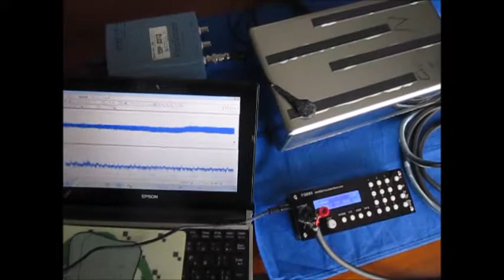超音波の発振制御システム ultrasonic-labo